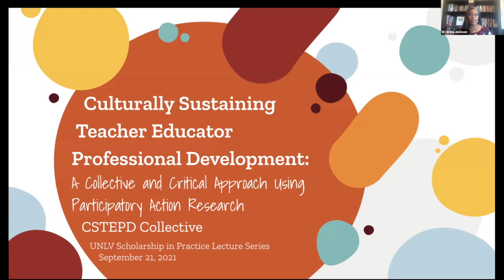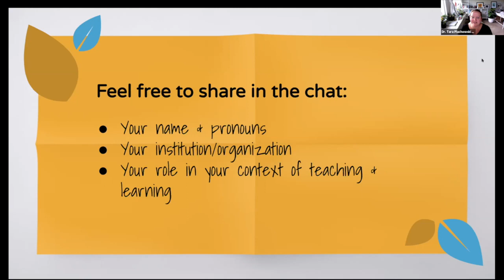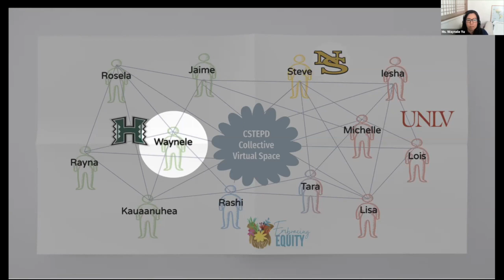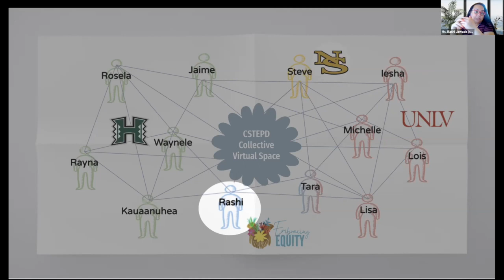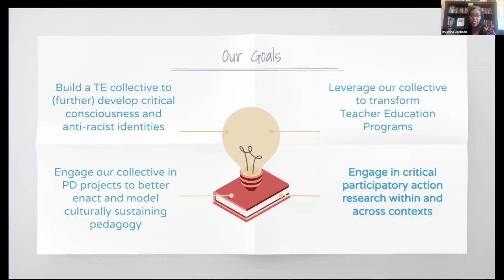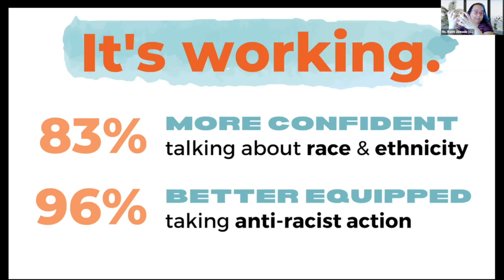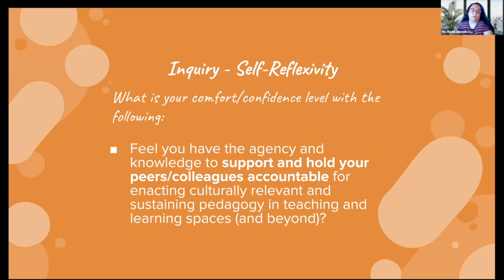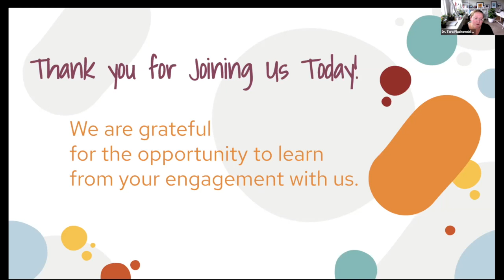Culturally Sustaining Teacher Educator Professional Development:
UNLV College of Education Scholarship In Practice Web Lecture Series.

A Collective and Critical Approach through Participatory Action Research | September 21, 2021 | 3:30 PM to 4:30 PM.